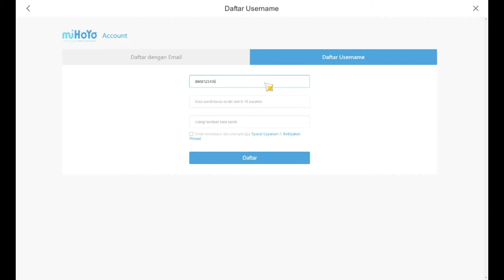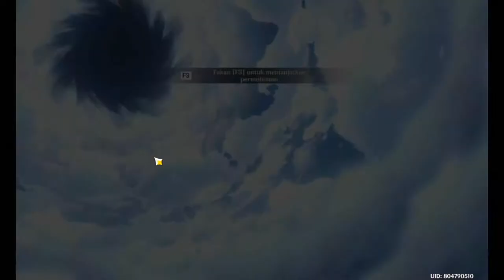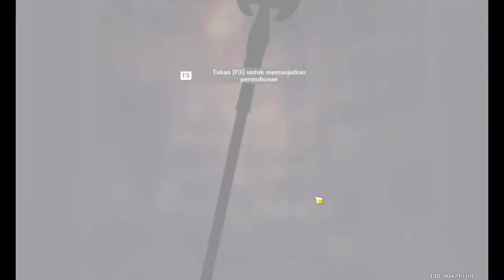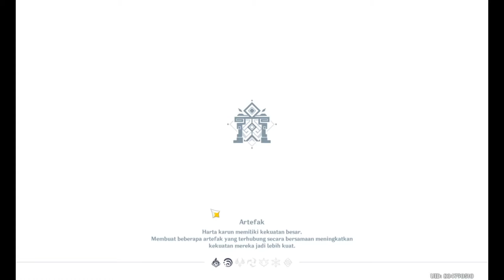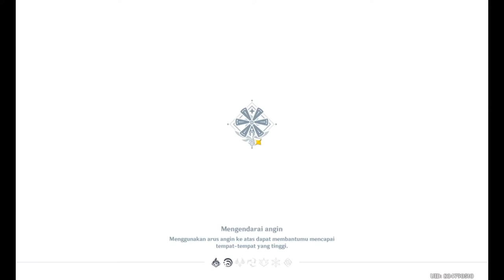Tutorial Bermain Genshin Impact